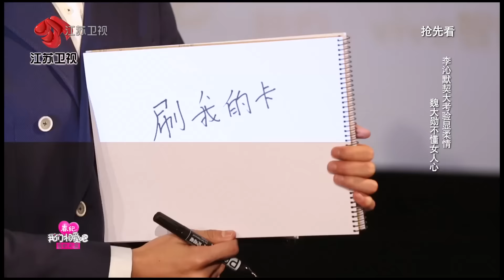我们相爱吧之爱有天意 抢先看 EP4 李沁默契大考验显柔情 魏大勋不懂女人心